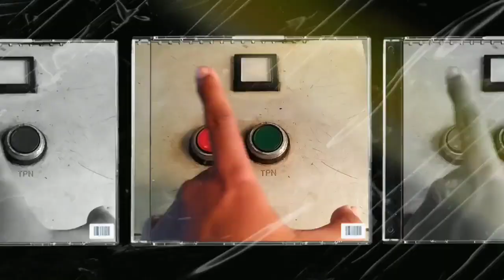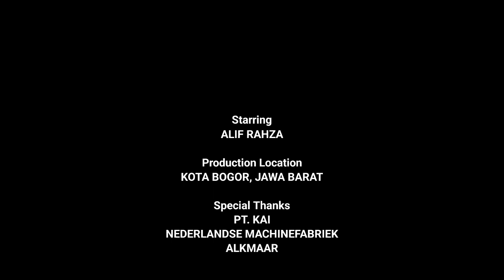Sekarang Spam JPO! Perlintasan kereta api Kapten Muslihat Bogor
Tanggal shooting
22 Oktober 2023
Minggu